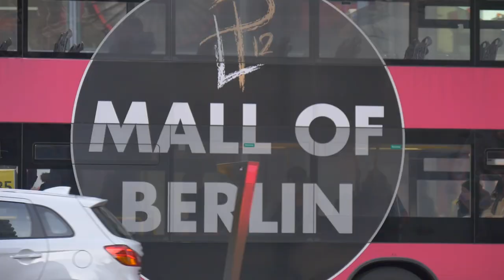Welcome to WPTDeepStacks Berlin!